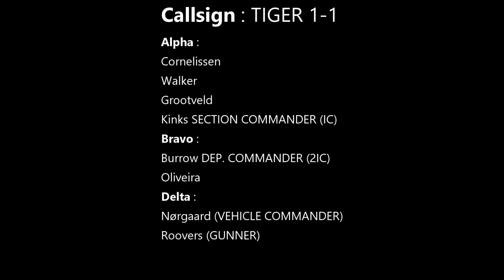SQUAD : Tiger Platoon 14APR2020 in AO Kohat CAF v1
On the 14th of April 2020 1 Section / 1 Platoon / Tiger Platoon conducted a fighting patrol in Kohat CAF v1 on the virtual batttlefield of SQUAD.